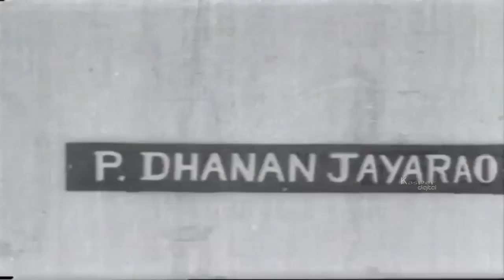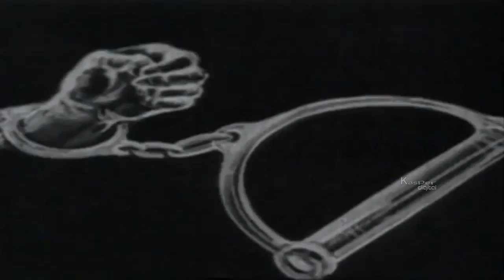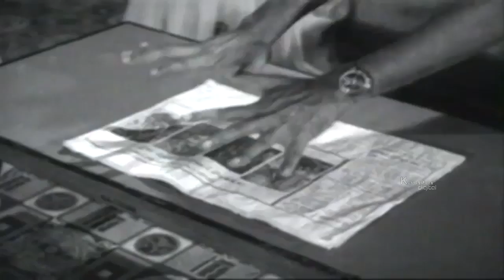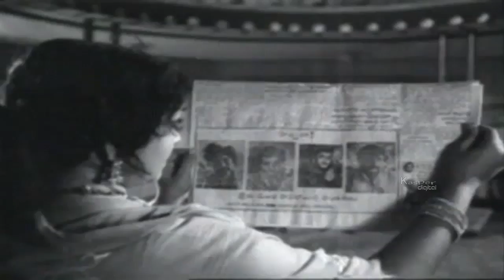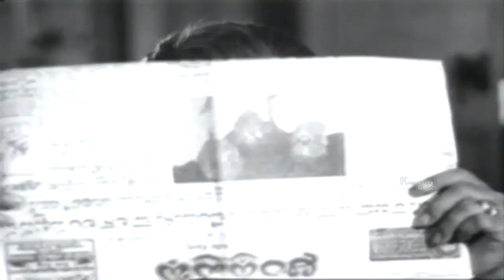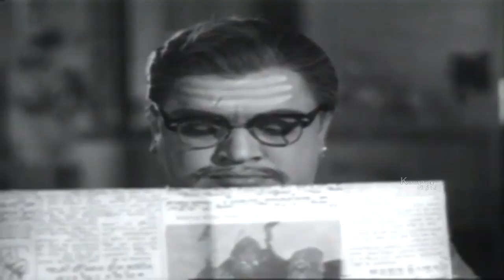Hanthakulu Vastunnaru Jagratta Full Movie | Rama Krishna, Anjali Devi | Superhit Telugu Movies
Watch Hanthakulu Vastunnaru Jagratta Full Movie | Rama Krishna, Anjali Devi | Superhit Telugu Movies

Movie : Hanthakulu Vastunnaru Jagratta
Star Cast : Rama Krishna, Anjali Devi, Geethanjali
Directed By : SD Lal
Produced By : Pinjala Subba Rao
Music Composed By : Vijaya Krishnamurthy